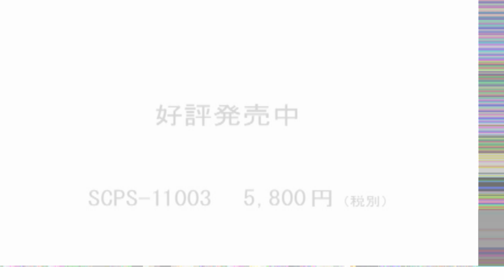ICO demo (JP)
Dengeki D50